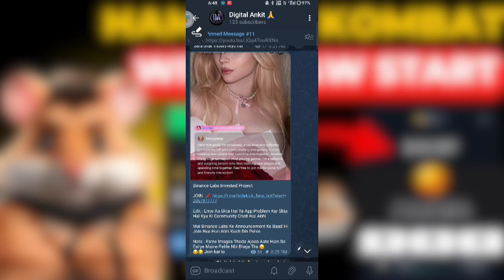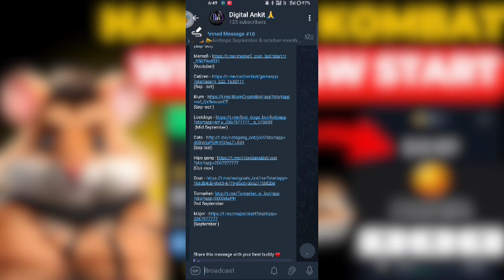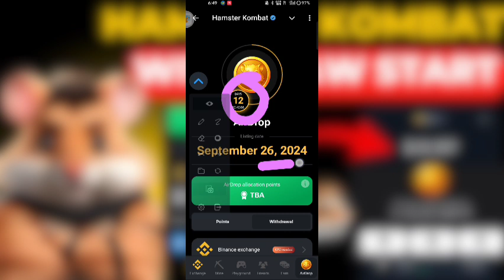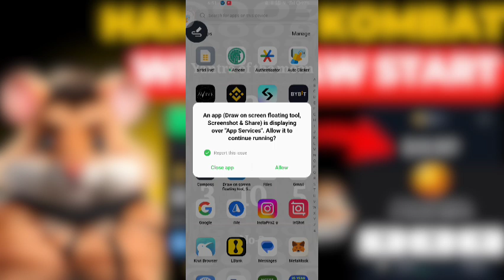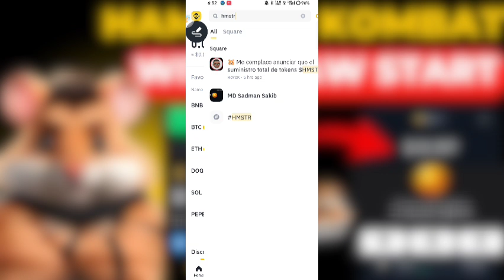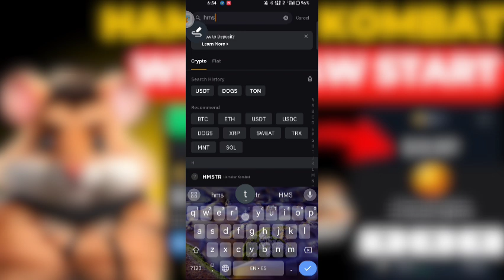Hamster Kombat Withdrawal | Unlimited accounts Withdraw process I Binance wallet Link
Unlimited account withdrawal process
Binance wallet Link
Okx wallet link connect kese kare
Bybit wallet connect kese kare
Hamster Kombat airdrop update
Hamster Kombat me wallet kese connect kare
Hamster Kombat withdrawal kab dega
Hamster Kombat ki parkar se airdrop dega
Hamster Kombat listing date
Hamster Kombat listing price
Catizen withdrawal process
Blum withdrawal process
Lost dog withdrawal process
X empire wallet connect kese kare
Ton blockchain par dollar withdrawal kese kare